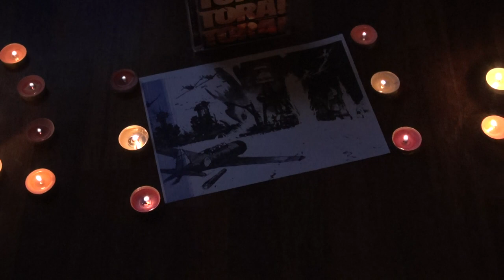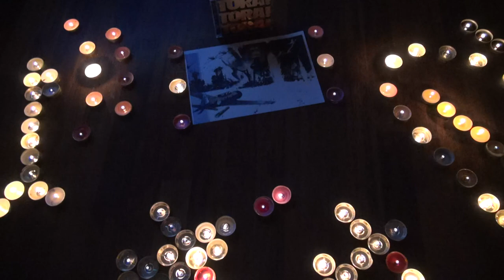2200 Tora tora tora Flight 238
For our third 2200 we take a more historic story, in 1939 the US imposed a trade embargo on Japan. Japan aligned with Germany and Italy, and soon the CIC of Japan Admiral Isoroko Yamamoto decides to deal with the US threat. Air Staff Officer Minororu Genda and a classmate Mitsuo Fuchida is chosen to lead the attack. The USA though has been intercepting the Japanese purple code messages. These indicating, an increased level of naval activity.

Moves now come into play with Army Col Bratton and lt commander Kramer listening to all this, along with Admiral Kimmel who decides to lay out the planes in readiness should the japanese attack, these laid out on airfields. After 7 months of dialogue, a large japanese fleet leaves Japan, and into the Pacific, destination unknown, it was thought for war games. On the day of the attack Bratton and Kramer detect 14 messages sent to the embassy in Washington. The code machines also to be destroyed after receiving the final message. The operators though face indecisiveness, at the top, poor atmospherics kill a message direct to pearl, and one telegram sent isn’t marked urgent. Dawn on December 7th the attack is started, their approach noticed, but disregarded by a duty officer as a false signal. The attack massive though, Fuchida announcing an attack order, Tora Tora Tora.

This attack total all the planes outlayed on the airfields are wiped out, and in the course of the attack 7 capital ships are destroyed completely. The declaration of war held in a decoded stall, the attack happening while still under a guise of peace. One lucky break in it all though, the Japanese never caught the carriers napping. After two attacks Vice admiral Chuichi Nagumo refuses a third wave. Yamamoto despondent though, the declaration of war came after the attack, ‘I fear all we have done is to awaken a sleeping giant and fill him with a terrible resolve’

For Jerry Goldsmith its was a clever way to start the score with a musical effect similar to a dive bomber, the first three minutes giving us a proud theme for the Japanese. A swirling body of a piece that just about encapsulates them very well. Goldsmith now takes a turn for little string work and a very unnverving, ominous passages which build but yet feel cold like war is. The action tracks though do pep things up and the brass makes fleeting appearances but notable. So tonight its Tora ! Tora ! Tora!

Music (C) Jerry Goldsmith and the orchestra that played it all. (C) RCT (C) images seq and text